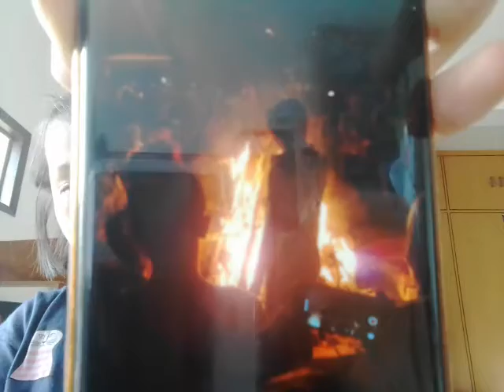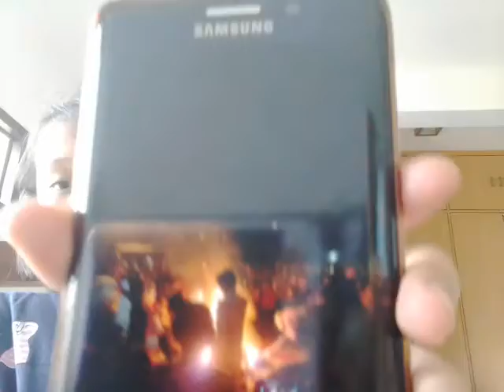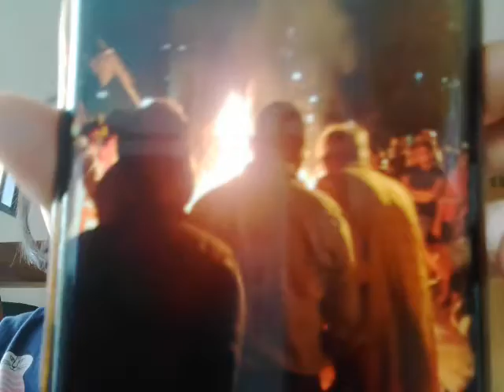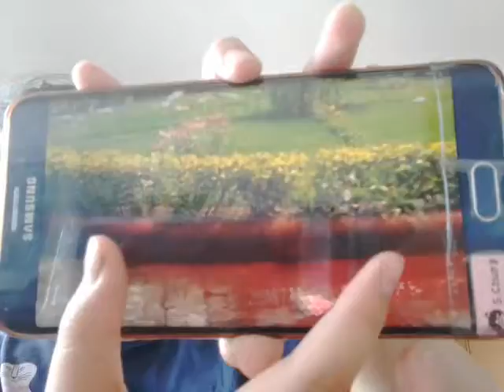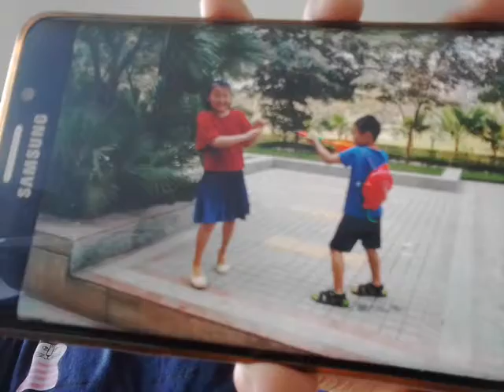‹Kids›Grace：인도조사 해피홀리데이 설명해주기